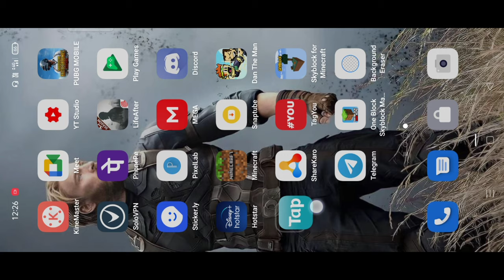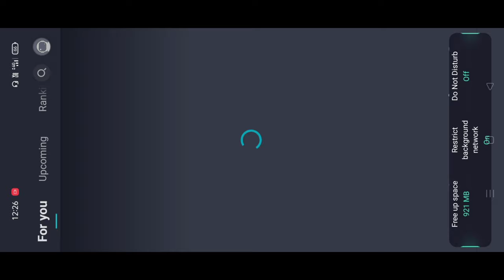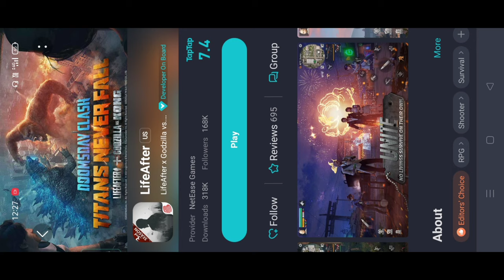HOW TO DOWNLOAD OR UPDATE LIFEAFTER AFTER BAN IN INDIA || DASH 03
HI GUYS IN THIS VIDEO I SHOW YOU  HOW TO DOWNLOAD OR HOW TO UPDATE LIFEAFTER AFTER BAN IN INDIA